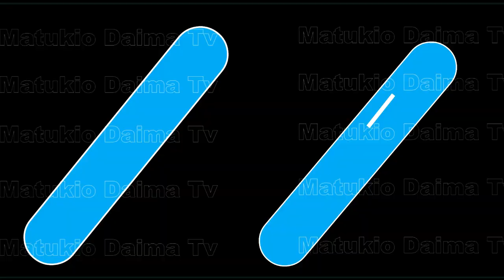ALICHOSEMA MEYA BAADA YA MGOMO WA MADEREVA DALADALA IRINGA MJINI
Usisahau kusubscribe